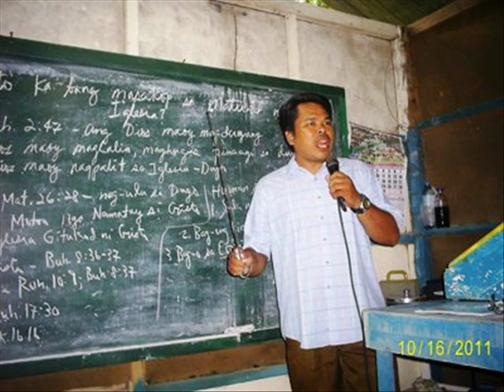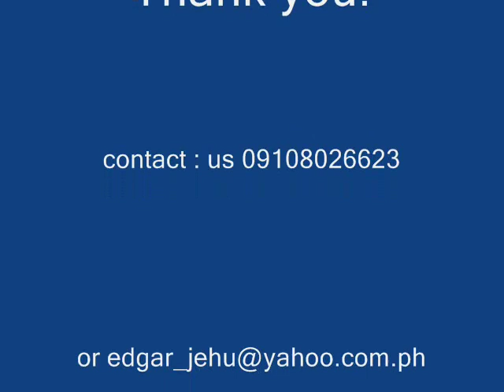Gospel Preaching - Topic: Judgment - Preach By: Edgar Samodal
The Word of Truth - Radio Preaching
Church of Christ
Iligan city Philippines